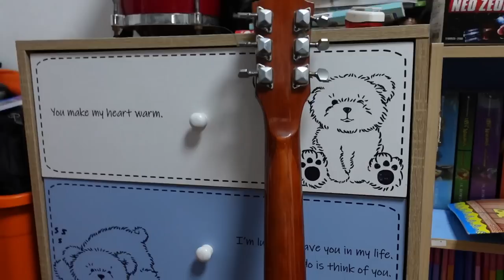ต่อเติมบ้าน EP81 ชื้อบ้านมือ2 รีโนเวท คนเดียวทั้งหลัง ผ่านมา 4 ปี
อะไรอยู่ อะไรพัง อะไรทำแล้วต้องซ่อม หลายคนดู VDO ผม แล้วอยากรู้ว่าใช้วัสดุแบบนี้ อยู่ได้นานแค่ไหน ผมจึงทำสรุปให้ทุกๆปี บ้านหลังนี้ผมปรับปรุงเองแบบค่อยๆทำไป สัปดาห์ละ 1 งานทั้งหมดทำคนเดียว ไม่เคยจ้างช่าง ยกเว้นเจาะบาดาล (ผมไม่มีเงินซื้อเครื่องเจาะ 555 จ้างถูกกว่า )  ผ่านมา 4 ปี บ้านผมเปลี่ยนไปแค่ไหน อาจไม่ได้ถูกใจทุกคน แต่ผมทำเอง ถูกใจผมแน่นอน

งาน DIY ไม่ใช้สูตร อมตะ จะอยู่ได้ตลอดไป ทุกอย่างมีอายุการใช้งานตามวัสดุ ซึ่งคนที่นำมาใช้ต้องเข้าใจและยอมรับ ในกรณีที่เราทำเอง หากเกิดปัญหาเราก็ซ่อมเองได้ง่ายมากๆครับ